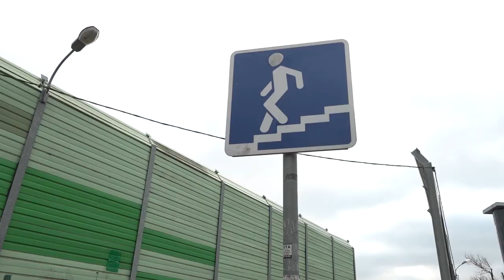Граффити в подземном пешеходном переходе в Лесном Городке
Подземный пешеходный переход в районе Лесного Городка заиграл яркими красками, причем в буквальном смысле слова. Преобразить его в стиле стрит-арт смогла группа художников. Эта идея возникла еще полгода назад, и при поддержке Одинцовской администрации была реализована.